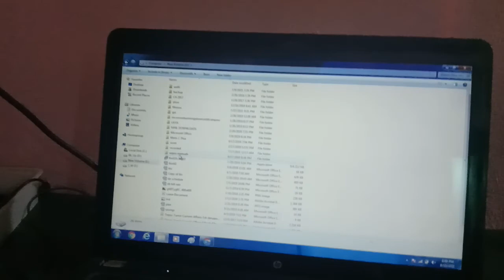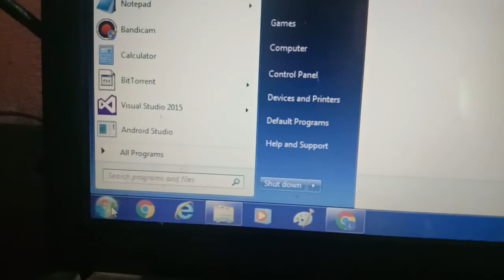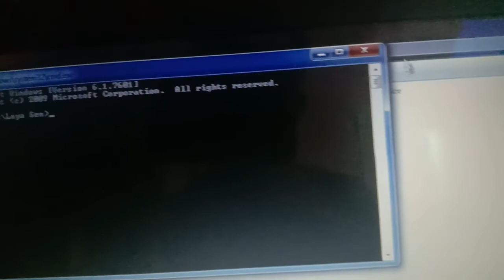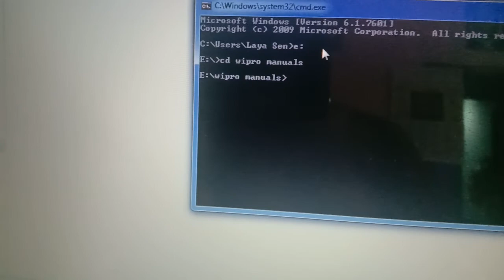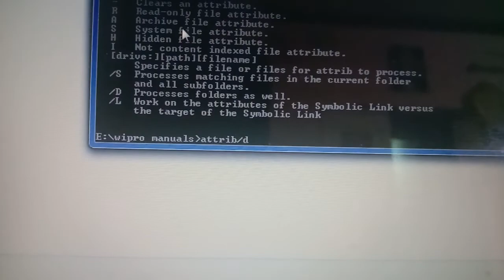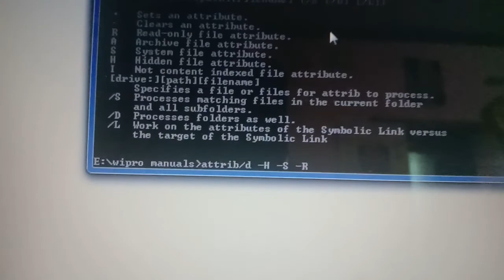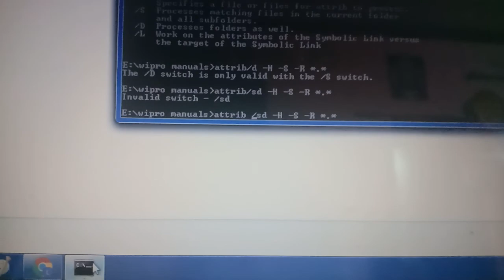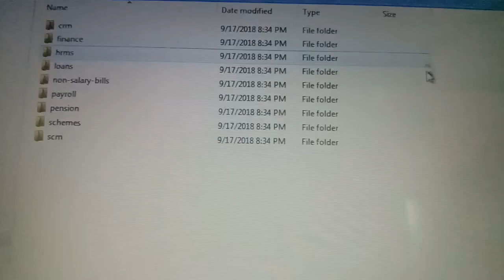WHAT TO DO IF PEN DRIVE FILES ARE HIDDEN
பென் ட்ரைவில் இருந்த மறைந்து போன பைலை மற்றும் போல்டர்களை மீட்டெடுப்பது இப்படித்தான்

METHOD TO RECOVER THE HIDDEN FOLDERS OF A PEN DRIVE

METHOD TO RECOVER THE HIDDEN FOLDERS FROM A PEN DRIVE

PEN DRIVE FILES ARE NOT THERE or HIDDEN. WHAT TO DO

pen drive filegalai kaanavillai eppadi meetteduppadhu,

virus thaakkiya pen drivai eppadi sari seivadhu